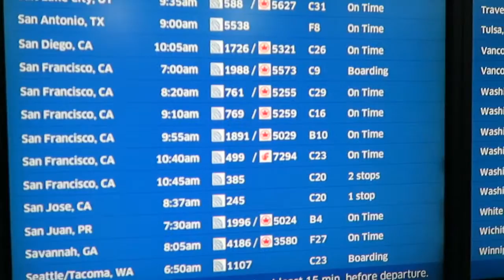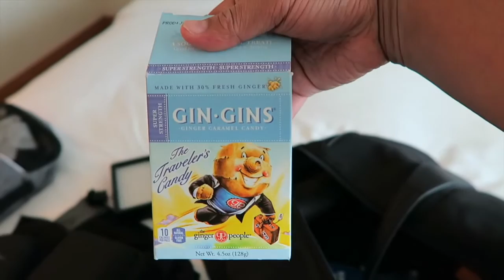Puerto Rico Vacation Day 1 | San Juan Puerto Rico | I Love Puerto Rico | Boricua | Pinoy Vlog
So my friend and I decided take a short trip to San Juan, Puerto Rico. I have never been to Puerto Rico before, so I was very excited to explore something new. This is Part 1 of 3 videos that I planned on showing. I hope you enjoy watching my Puerto Rico Vacation.